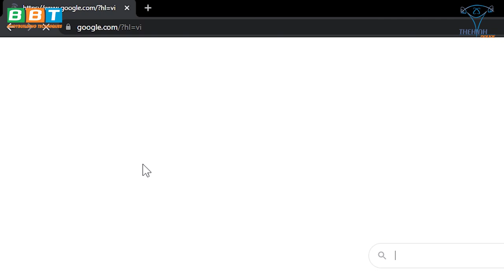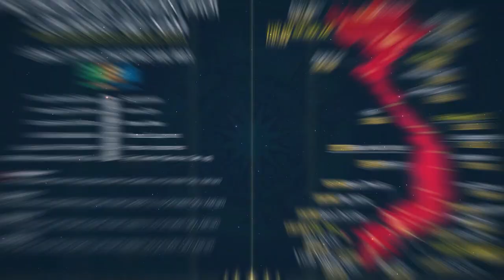Hai Sếp BBT Trở Mặt Khi Phát Hiện Bí Mật Duy Nguyễn Giấu Kín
Sếp Phó BBT mê trai tây lộ liễu trên sóng livestream khi tập luyện cùng Gym Chúa bị dame tắt n... vì món quà đặc biệt từ 2 tài tử Hadi Choopan và Andrei Deiu siêu ngầu.

Địa chỉ:
♦ BBT Hiệp Phú: 10 Trương Văn Thành, phường Hiệp Phú, TP Thủ Đức
♦ BBT Hiệp Thành: 535 Lê Văn Khương, Hiệp Thành, Quận 12, TP HCM
♦ BBT Quận 7: 102 Lý Phục Man, Phường Bình Thuận, Quận 7, TP HCM